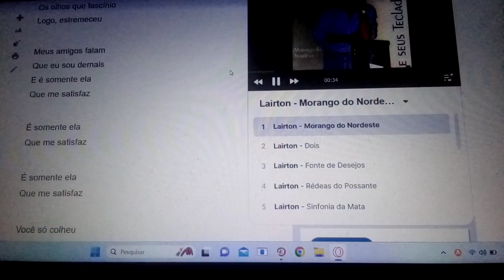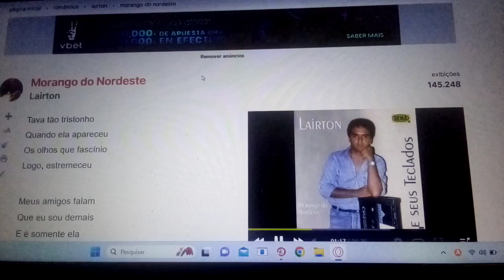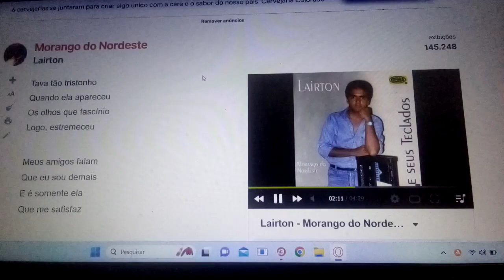Ela é meu morango aqui do nordeste. Ensaio Cover.